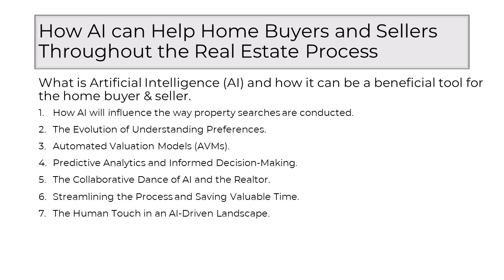AI in real estate - What is Artificial Intelligence